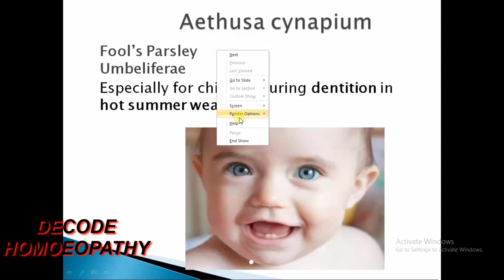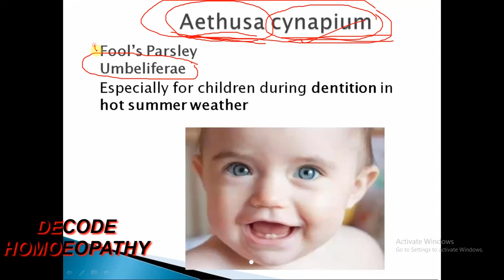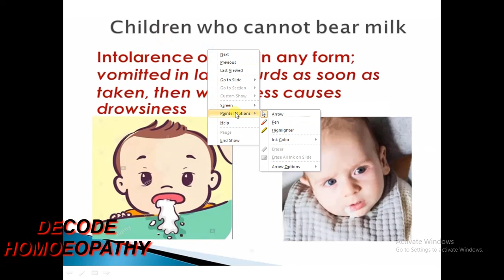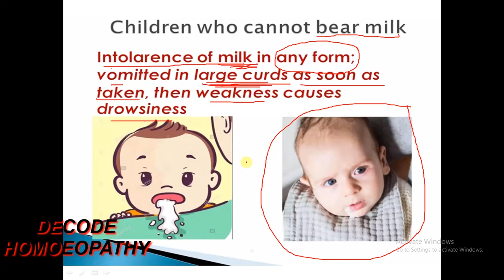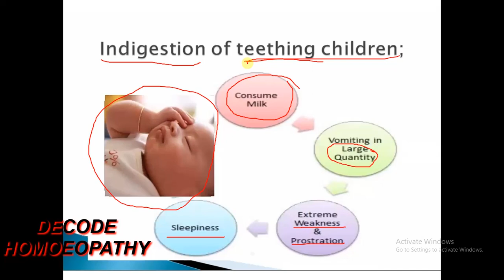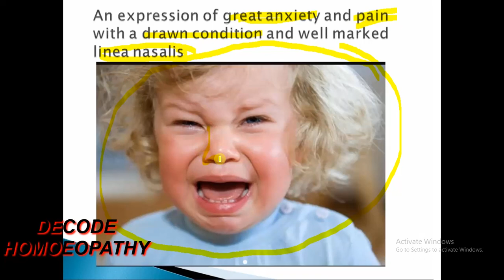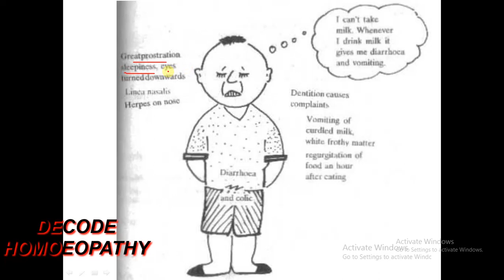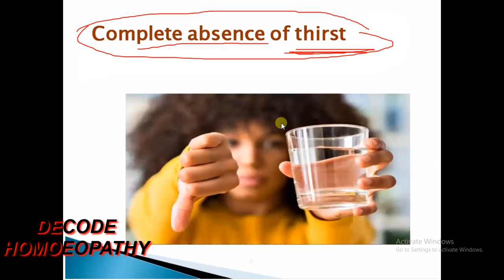Aethusa cynapium | Allen's Keynote | Aethusa baby | Keynotes Symptoms | Fool's Parsley | Homoeopathy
Easy learning...Oversimplified...Memorizing...

IF YOU LIKE THIS WORK DO REMEMBER TO
FOR GETTING QUICK NOTIFICATION OF NEW VIDEOS FROM THIS CHANNEL WILL COME WITH THE NEW TOPIC SOON.

Your's valuable suggestions, recommendations & feedbacks are highly welcome & we will try to improve our content to the best accordingly.